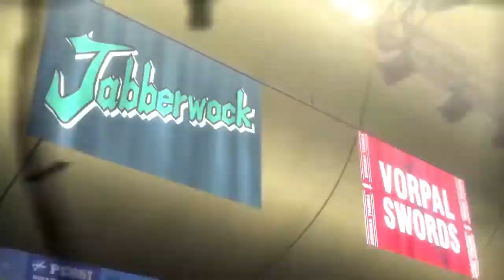Kuroko No Basket Last Game「AMV」 All Goes To Hell